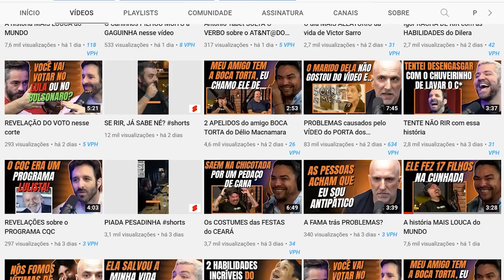2 POLÊMICAS em 1 corte só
🟠 Kwai: @cortesdafirma

Corte retirado do Podcast:
VICTOR SARRO E EROS PRADO - TICARACATICAST | EP 227

Convidados:
Victor Sarro e Eros Prado